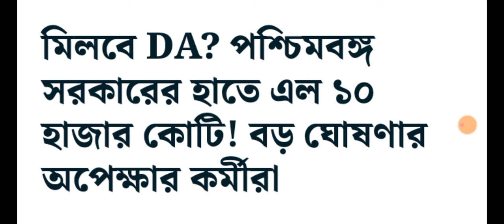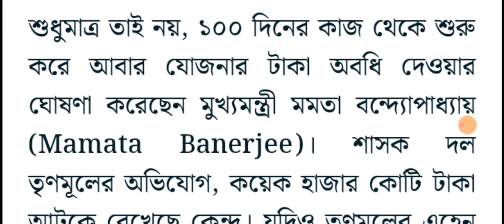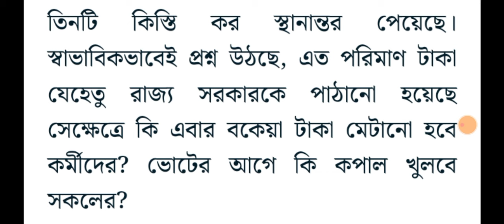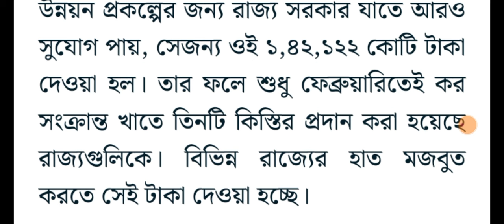West Bengal DA News | Finance Department Notification Out 2024 | DA Latest News Today